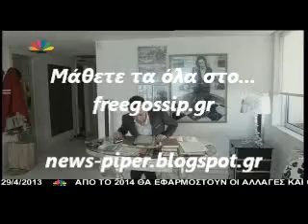Ο Σιανιδης μιλησε για ολα